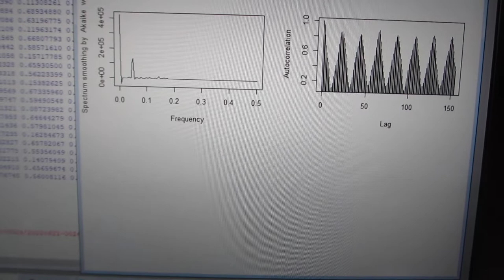超音波の音圧計測・解析・評価技術 Ultrasonic sound pressure measurement, analysis and evaluation technology